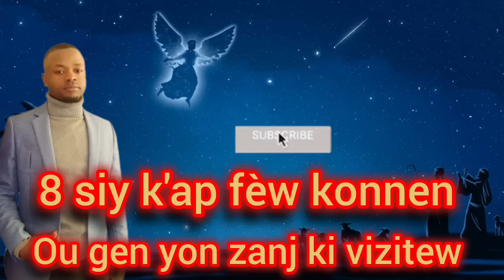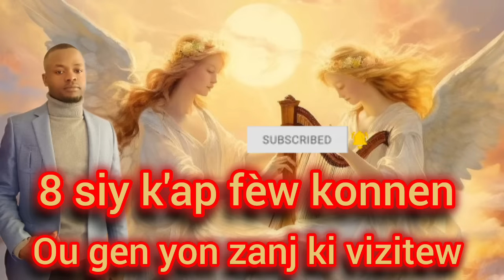8 siy depiw wè yo konnen se zanj gadyen w ki vizitew san ou pa konnen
8 siy depiw wè yo konnen se zanj gadyen w ki vin vizitew san ou pa konnen